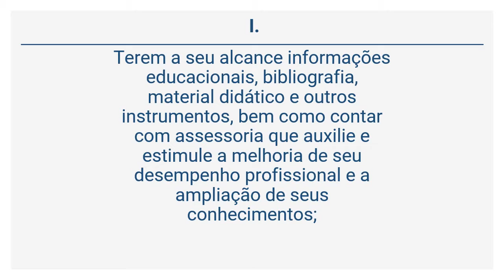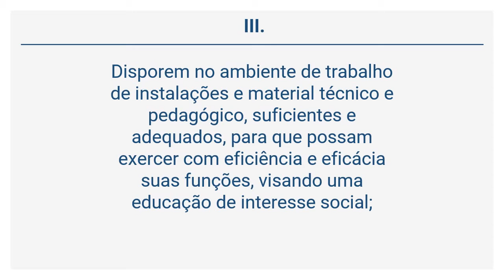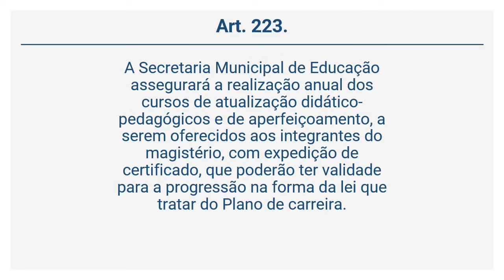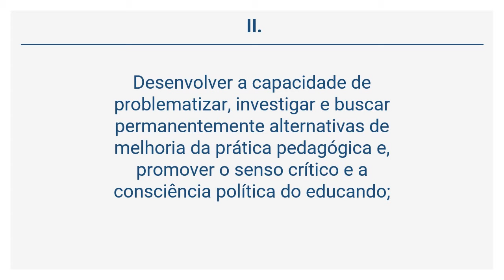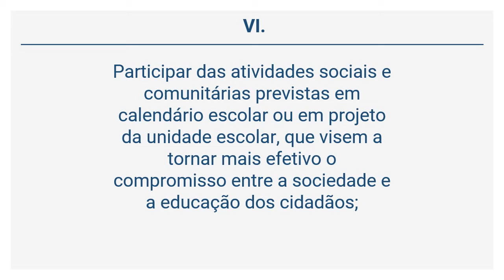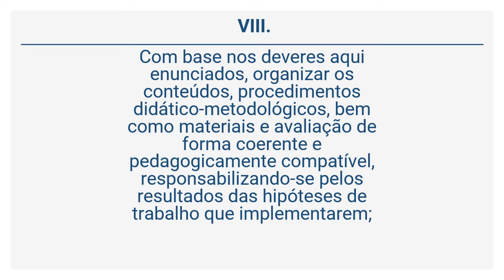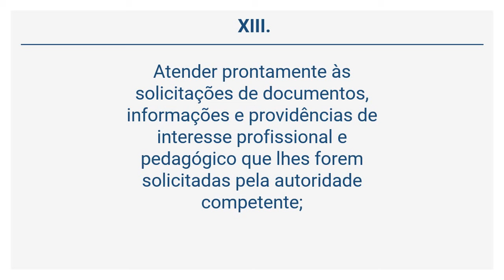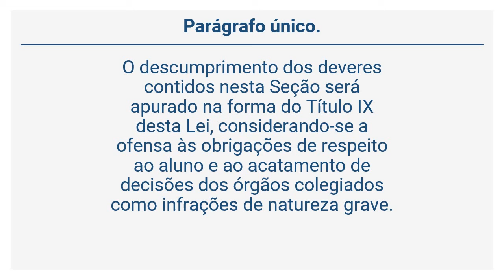Lei 2.004/08 (39 de 66) - DOS DIREITOS E DEVERES DO MAGISTÉRIO